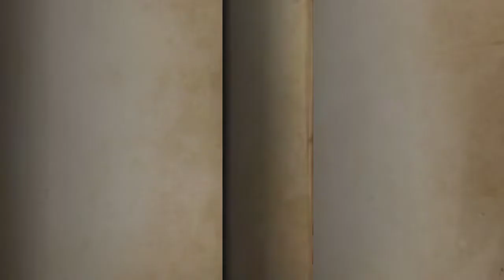Identity V : VERA NAIR - Sayangnya Aromanya Tidak Cukup Lama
Seorang pembuat parfum terkenal dari Grasse. Setelah bertahun-tahun mencari, ia menerima inspirasi dari resep parfum misterius dan menciptakan 'Euphoria', parfum yang membantu Anda melupakan kekhawatiran Anda. Sayangnya aromanya tidak cukup lama. Dia tidak punya pilihan lain selain pergi ke sumber formula dan menemukan cara untuk memperbaikinya. Semoga pemilik manor dapat membantunya menghilangkan semua kekhawatirannya.